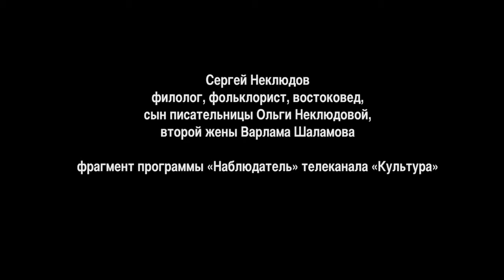Неклюдов о Шаламове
Видео к выставке "Жить или писать. Варлам Шаламов"
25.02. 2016 – 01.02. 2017 Международный Мемориал Каретный ряд, 5/10
Первый проект, представляющий судьбу писателя в экспозиционном пространстве столь подробно и многопланово. Авторы выставки, немецкие кураторы Кристина Линкс и Вильфрид Ф. Шeллер, работали над ней несколько лет в тесном сотрудничестве с российскими музеями и архивами. Были собраны уникальные материалы – официальные и личные документы, письма, фотографии. Основу выставочного повествования составляют документы из фонда Варлама Шаламова Российского государственного архива литературы и искусства, представлены также материалы из Государственного литературного музея, Международного Мемориала, Мемориального музея Варлама Шаламова в Вологде и других собраний. Рукописи Шаламова, фотографии и другие источники, повествующие о событиях его жизни, предстают в окружении материалов, воссоздающих пространство лагерного опыта писателя, основные черты которого метафорически обыгрывает продуманное архитектурное решение выставки.
Варлам Шаламов – автор наиболее сильного литературного свидетельства о лагерях сталинского ГУЛАГа. Его «Колымские рассказы» вписываются в ряд самых известных произведений, ставших гуманистическим откликом на события XX в., знаменовавшие крушение ценностей цивилизации. Шаламов считал сталинские и гитлеровские лагеря явлениями одного порядка. Их нельзя отождествлять, но необходимо сравнивать и обозначать перспективу такого сравнения. Поэтому тексты Варлама Шаламова должны быть осмыслены в одном ряду с произведениями таких авторов, как Хорхе Семпрун, Примо Леви, Имре Кертес, Жан Амери с их свидетельствами о лагерях Освенцима и Бухенвальда.
Название выставки не случайно перекликается с заглавием книги Хорхе Семпруна «Писать или жить», который был сторонником однозначного и решительного осуждения сталинизма вслед за осуждением национал-социализма и фашизма. По его словам, только такая «двойная память», осмысливающая сущность обеих диктатур, была бы способна сплотить Европу, пережившую ужасы двадцатого столетия. Свой призыв к культурной фиксации этой «двойной памяти» писатель обращал прежде всего к немцам, народу, пережившему господство обоих тоталитарных режимов. Проект «Жить или писать. Варлам Шаламов» в значительной степени является откликом на этот призыв.
Выставка была впервые представлена в сентябре 2013 г. в Доме Литературы в Берлине, ее открытие было приурочено к выходу собрания сочинений Шаламова на немецком языке. С тех пор ее показы с большим успехом прошли в нескольких городах Германии и Италии, а также в Праге, Люксембурге и Базеле. Возможность представить ее теперь российскому зрителю – большая честь для авторов.